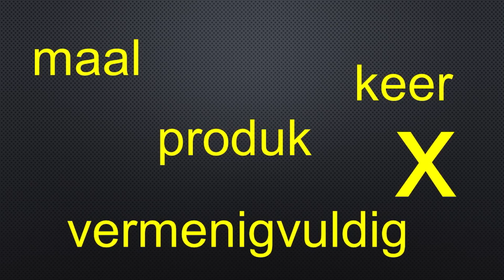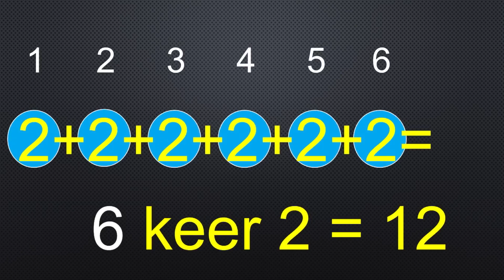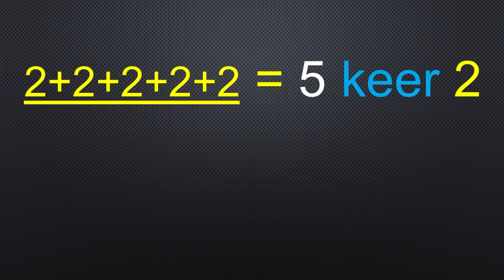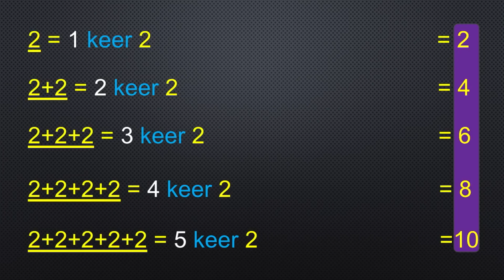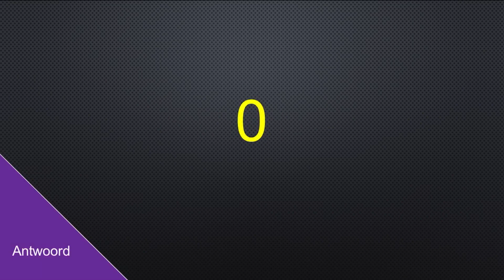Maaltafels: 2 (Graad 2 en 3) [Les 1]